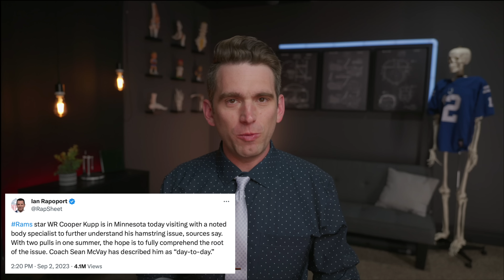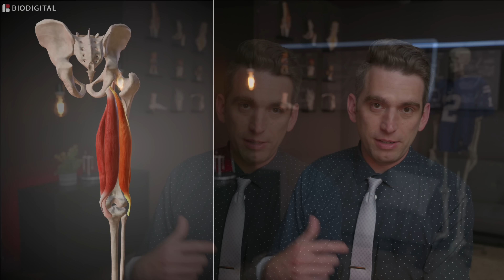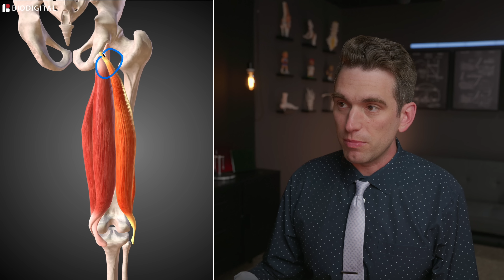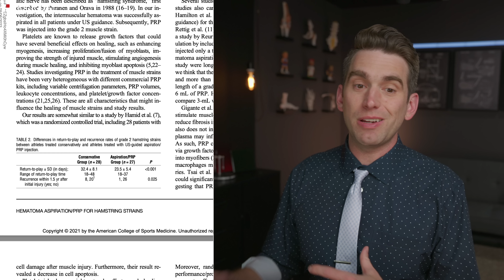Cooper Kupp to Injured Reserve? Doctor Explains Update and Possible Treatment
Cooper Kupp is out week 1 of the NFL season and may be headed to the IR. In this video we'll review the latest news and what may be next for the Rams receiver.